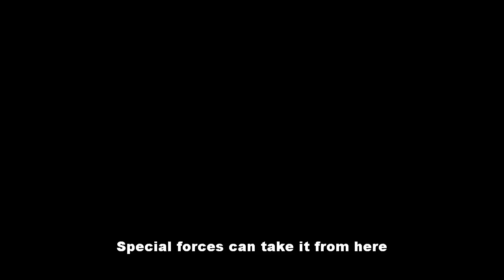Mass Effect 3 - Special Forces Multiplayer Trailer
It will take more than just Shepard and his team to save the Galaxy from the Reaper onslaught. When the time comes, send in the Special Forces!

Take a good look at the classes and races available to play in this highly anticipated multiplayer mode coming to Mass Effect 3.

What character will you play?